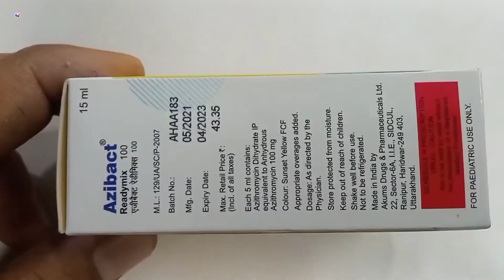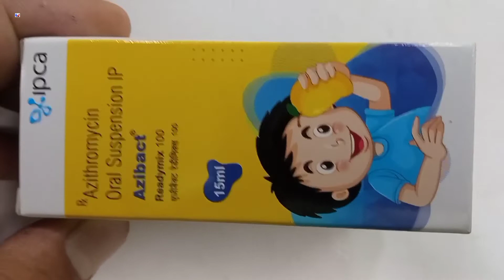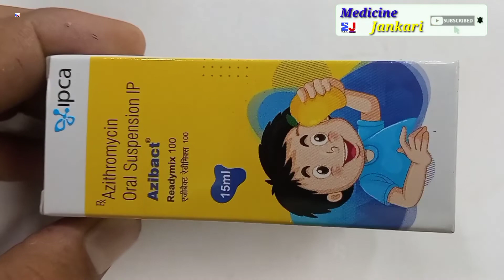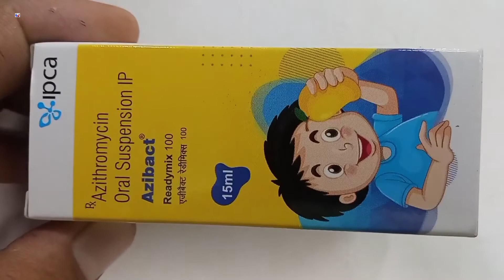Azibact Readymix 100mg | Azithromycin Oral Suspension 100mg | Azibact 100mg Syrup uses Review Hindi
kindly note